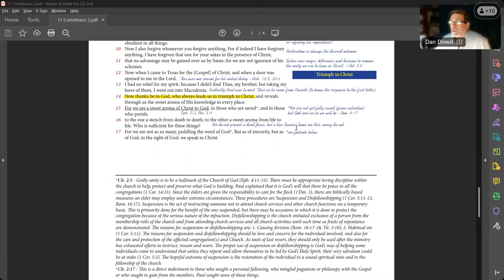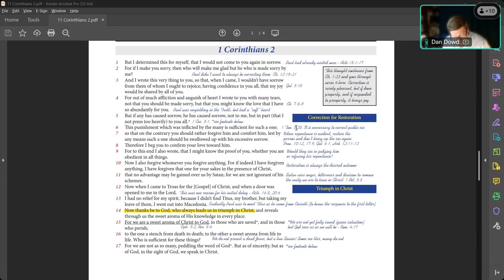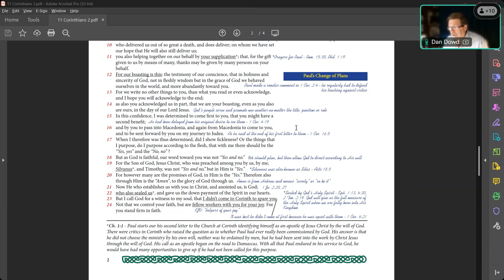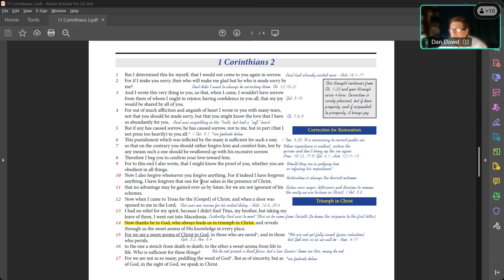2 Corinthians 2